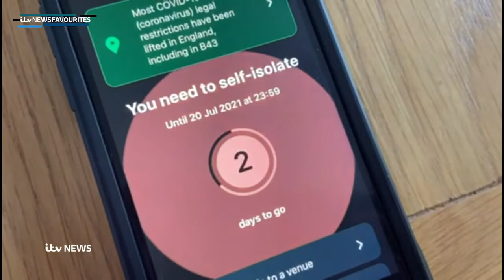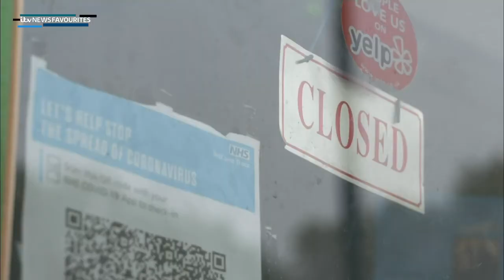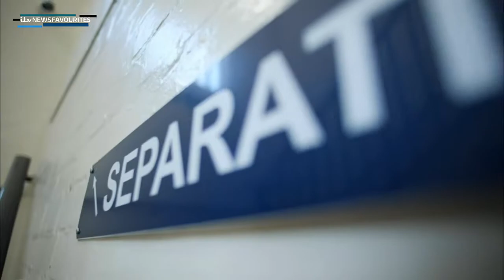ITV Lunchtime News: 1:00PM (29th July 2021)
Credit to ITV Daytime.